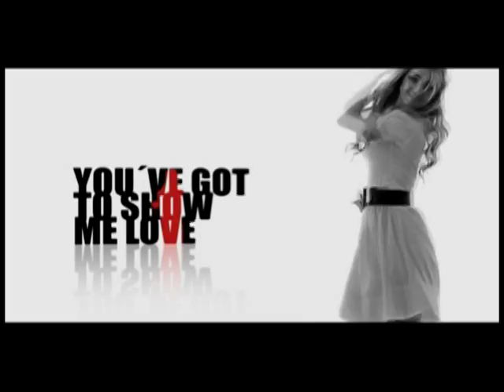Michael Mind - Show Me Love (Music Video Remix) [HD]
goMadridPride.com presents a Dance Classic of the 00s. Here's a HD video original version!